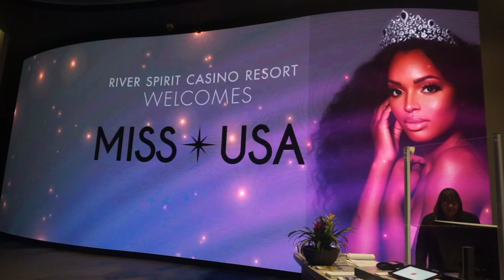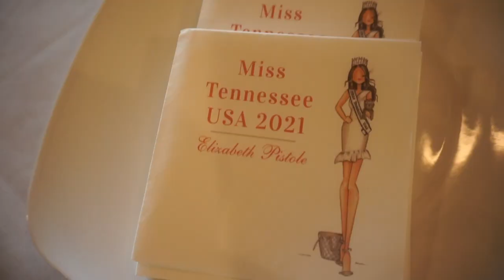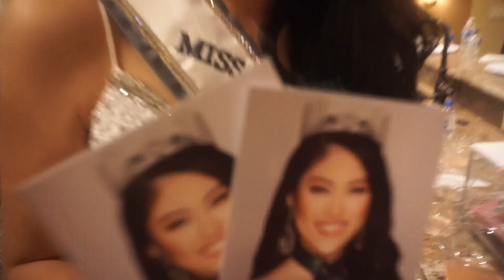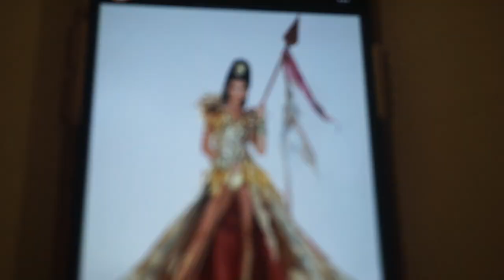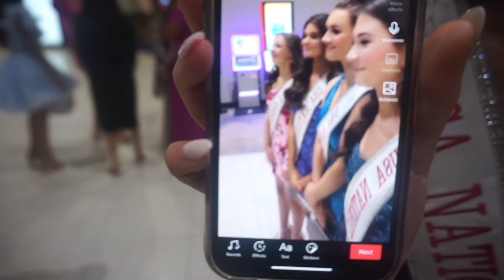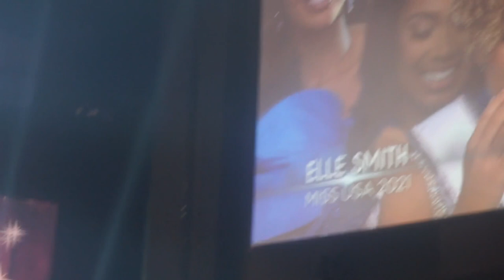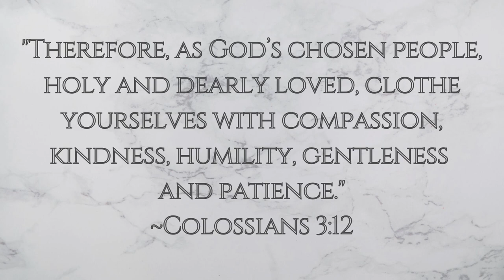MISS USA 2021 VLOG!!! | Bailey Guy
Join me as I attend the Miss Tennessee USA send off party and then the Miss USA 2021 pageant in Tulsa, Oklahoma where Elle Smith of Kentucky was crowned Miss USA!!